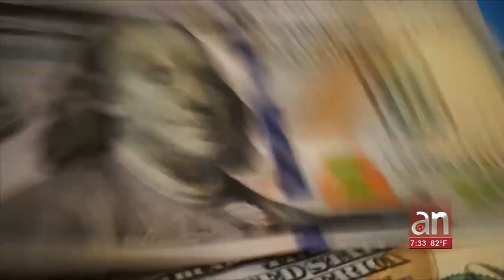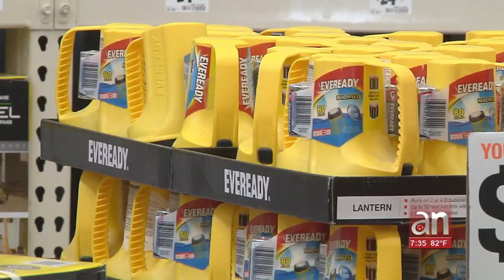Legisladores de Florida aprueban histórico paquete de alivio de impuestos para sus residentes